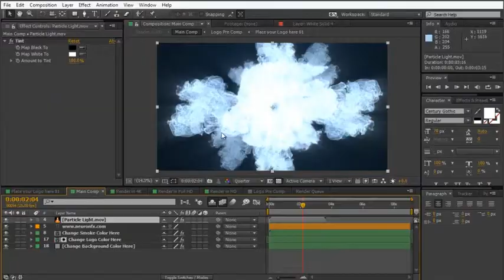After Effects Project Files - Particle Smoke Glitch - Logo Reveal - VideoHive 8206378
Particle Smoke Glitch - Logo Reveal is a professional template for your Logo Intro/ Sting. It has an energetic and abstract design.